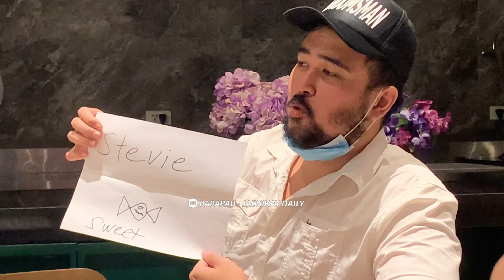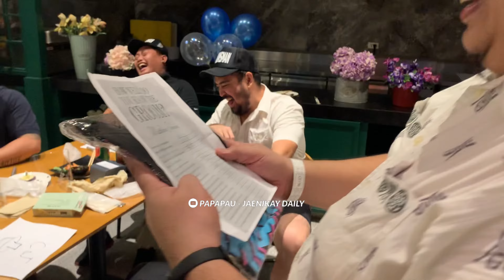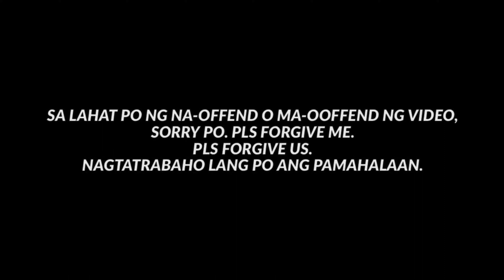NATadhanakayMEL / LEAVE A TRAIL / PAPAPAU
GOD BLESS!
PURONG PAGMAMAHAL! 🥕

Purong pagmamahal!

YOUR COMLETE RELIABLE GUNPLA STORE IN AUSTRALIA - RHYPLA BUILDS

-LuKremBo
-(Prod. by Lukrembo)